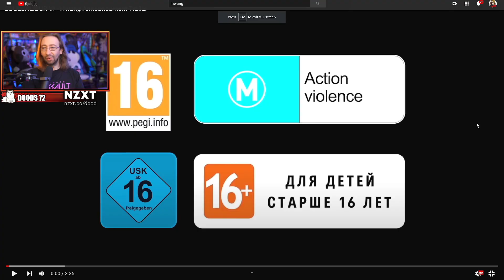MAX REACTS: Hwang Reveal Trailer - Soul Calibur VI